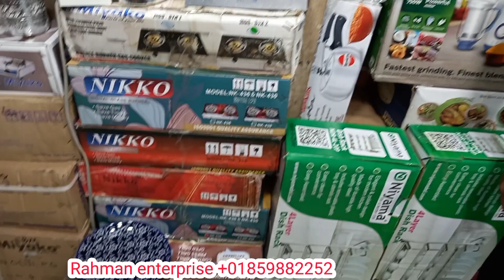Dinner set price High quality price in Bangladesh.চমৎকার ডিজাইনের ডিনার সেটের দাম জানুন